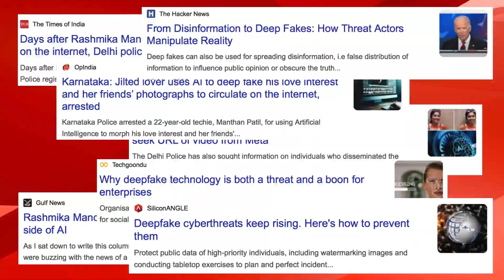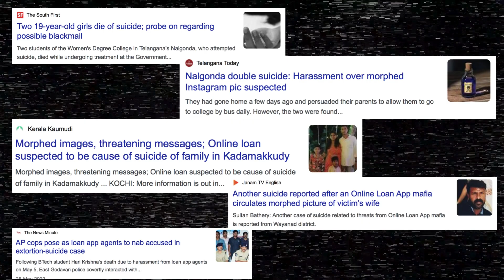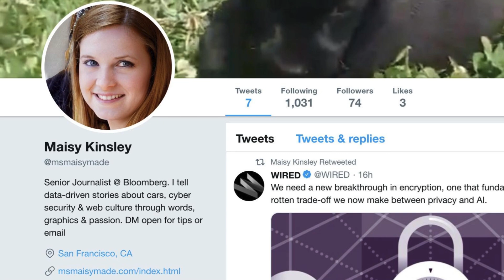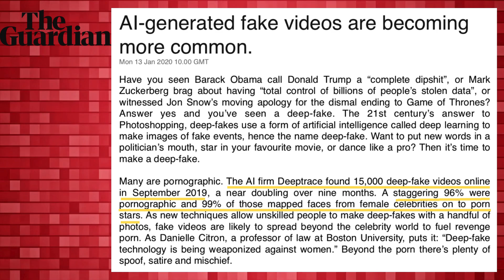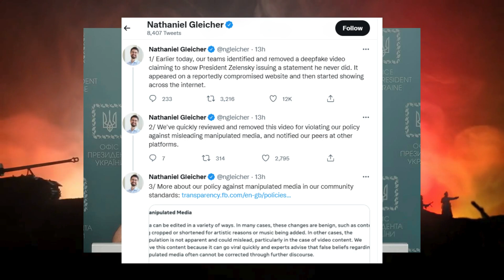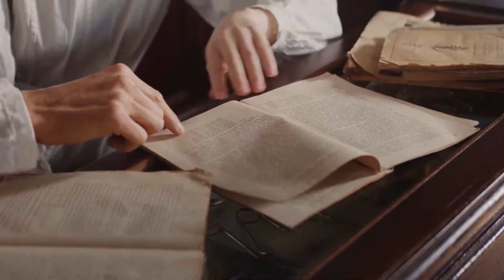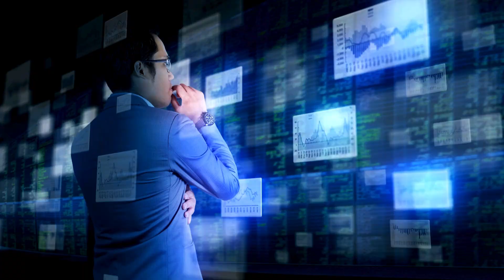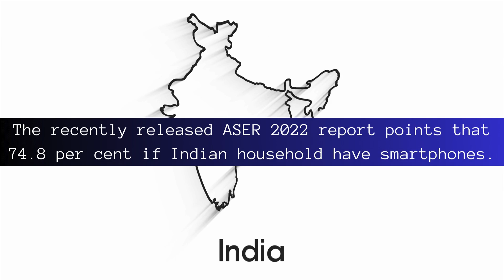Deepfake- complete explanation | Telugu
Dive into the world of deepfakes where reality blurs and technology takes center stage. Join us as we explore the mesmerizing yet perilous realm of AI-altered videos, uncovering their creation, impact, and the ethical dilemmas they pose. Discover the fascinating potential and alarming consequences of this groundbreaking technology in our latest deep-dive into deepfakes.🤖🧠🇮🇳

"Explore the channel page for more interesting and informative videos"💚